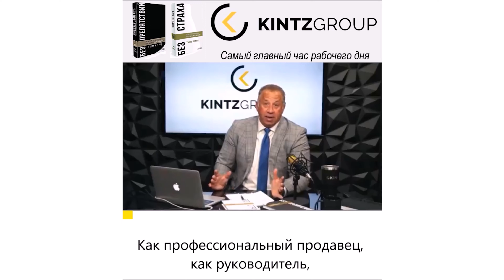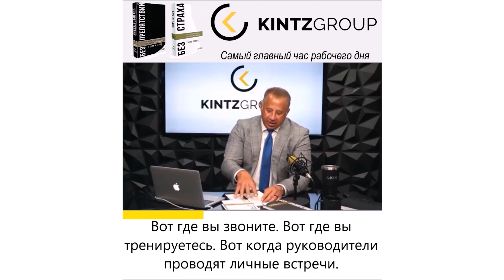15.08.2023 — Сергей Наумовский о структуре рабочего дня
Вновь приветствуем вас на третьем сезоне проекта «Автомаркетолога» — в рубрике «Совет Недели», где эксперты из мира автобизнеса и смежных областей делятся своим опытом в короткой, легкоусвояемой форме.

В новом выпуске «Совета недели» эксперт Сергей Наумовский расскажет о том, почему структура рабочего дня в дилерском центре так важна.